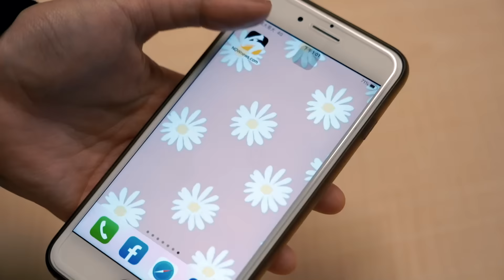NBA／K湯回娘家！可惜獨行俠不敵勇士 李亦伸大讚咖哩大神：Curry真的無解｜NOWnews